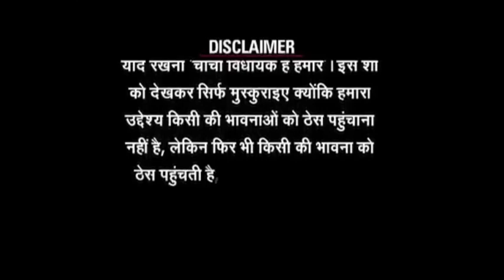Cg Cid || Chattishgarhi CID team Belar Chandi abhanpur सी.आइ. डी छत्तीसगढी ग्राम बेलर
Jai johar jai chattishgarh Episode 1 Chattishgarhi CID gram Belar chandi abhanpur New episede Cid Chattishgarh ke shan
○Present By - Manish Kumar Sahu
○Mannu.pve
○Aditya - Brijbhushan Yadu
○Rocky - Vivek Sahu
○Aryan - Durgesh Sahu
○Himanshu - Vakesh Yadav
○Killer - Govardhan Yadu